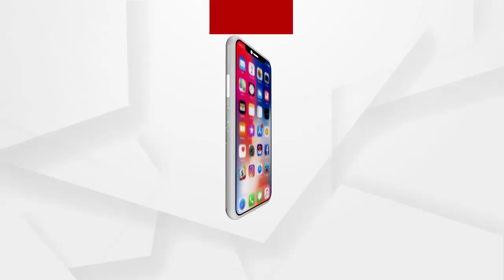ଷ୍ଟେସନ ପରିସର ରେ ହେଉନି କୋଭିଡ ଟେଷ୍ଟ...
ଆଗକୁ ଗଞ୍ଜାମ ରେ କୋଭିଡ ସ୍ଥିତି ମାତ୍ରାଧିକ ହୋଇପାରେ  ଷ୍ଟେସନ ପରିସର ରେ ହେଉନି କୋଭିଡ ଟେଷ୍ଟ ରିପୋର୍ଟ ର କୌଣସି ଯାଞ୍ଚ ପକ୍ରିୟା...